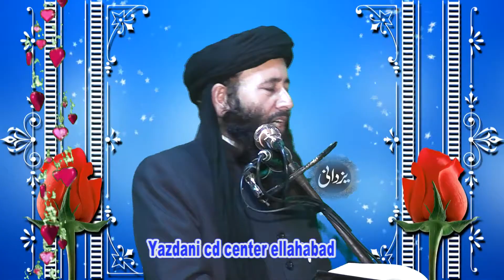Qari Khalid Mujahid ahl e ilam ki shan اجڑی سی اے کل خدائی سوہنا آیا تے رونق آئیYazdani Official2020